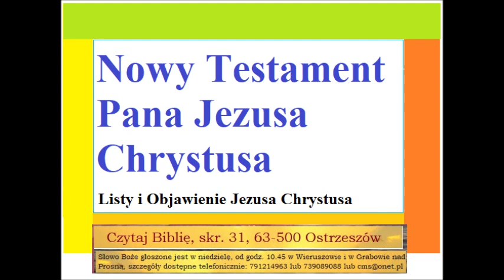Nowy Testament Listy i Objawienie Jezusa Chrystusa Zielone Niwy